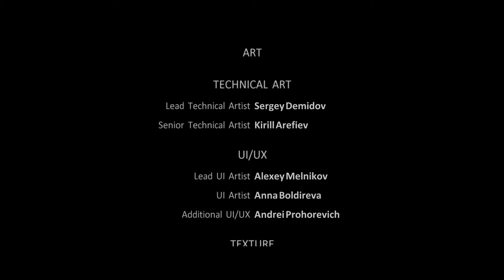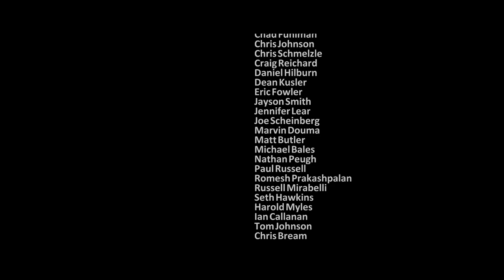Una vez más contra el CHAMUCO!- Ghostbusters - FINAL - TURBO FOZTON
GameTag 🎮 ChadMilos